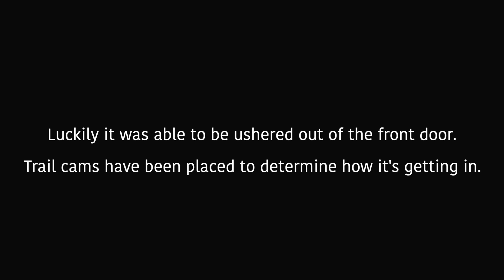Tawny Owl trapped in underground bunker...TWICE!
It's not often that we're called to underground rescues, but we were recently called out to 2! Simon and Lawrie paid a visit to a  bunker to try and rescue 2 tawny owls - Watch to find out how they got on!

PLEASE DONATE - Just £3 from every viewer can help us save many more animals!